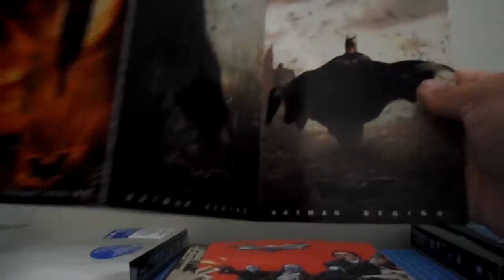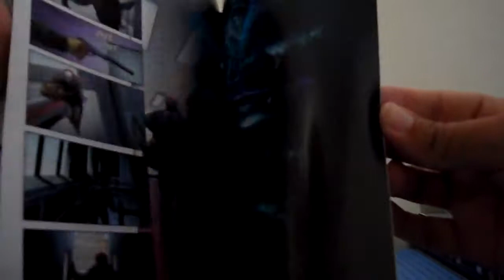Batman Begins Gift Set Blu ray